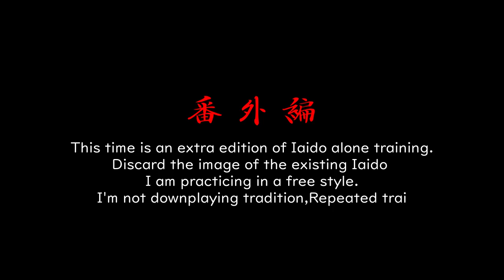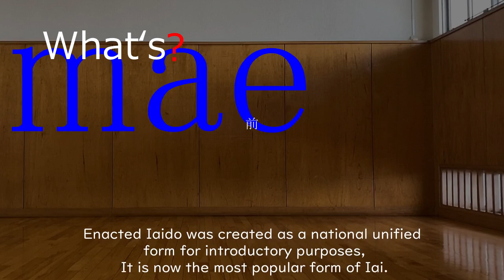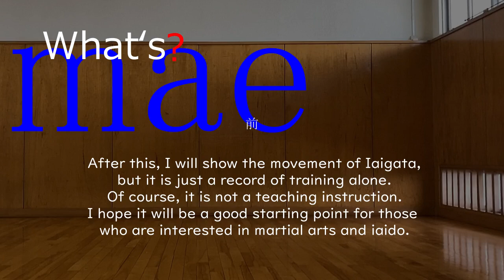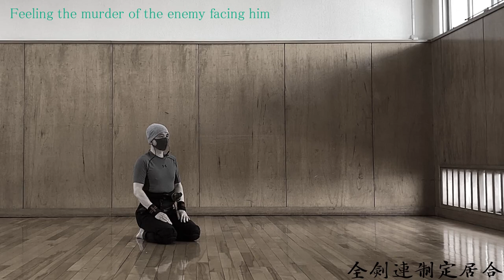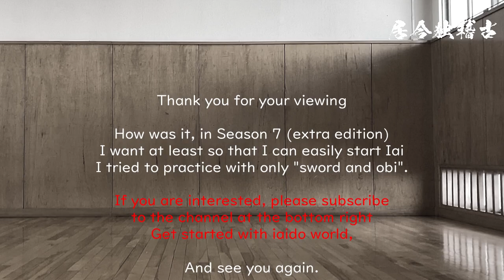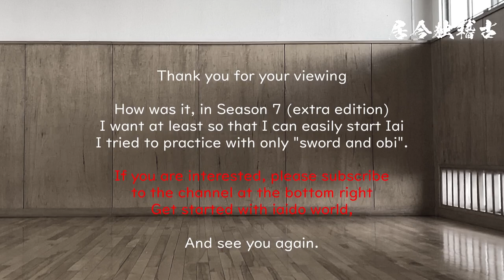【番外編】What's？"mae" 制定居合独稽古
全剣連制定居合ひとり稽古記録
シーズン7．番外編　前

フリースタイルでやってみた居合の形稽古

【目次】
オープニング
解説
実演
想定説明